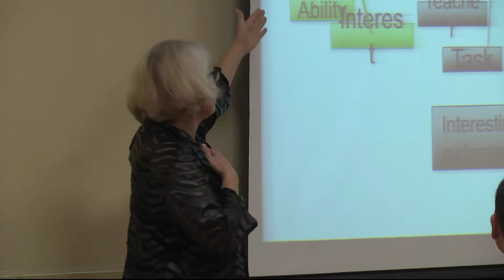Chinese Language Conference - TROY TrojanVision News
Troy University's Confucius Institute is part of a global network of 500 Confucius Institutes. 109 of which are in the United States. And over the weekend representatives from approximately 13 states gathered on TROY's Montgomery campus. TROY TrojanVision News' Jordyn Elston has the details from our Montgomery News Bureau.